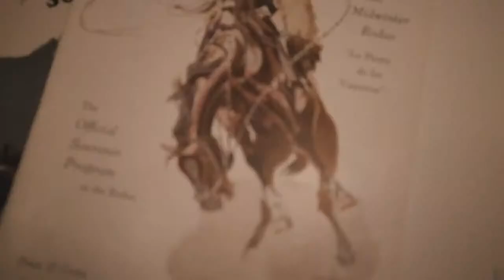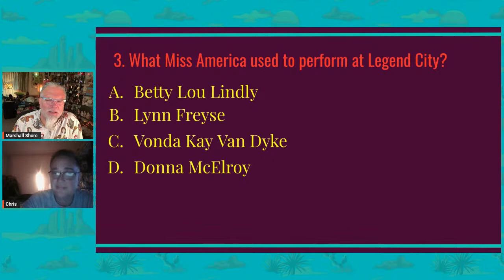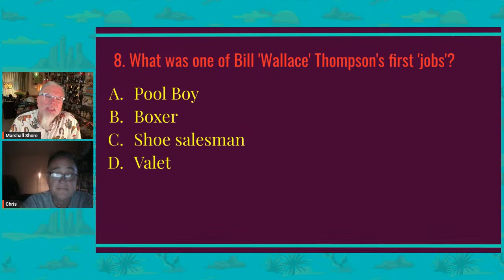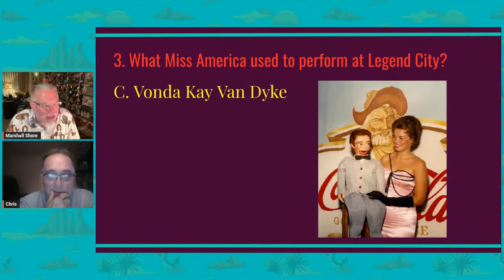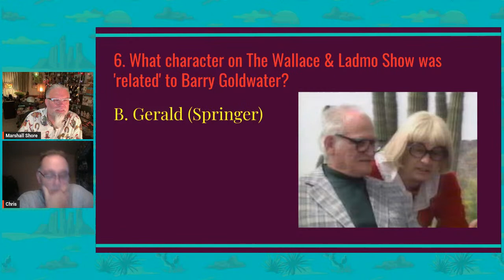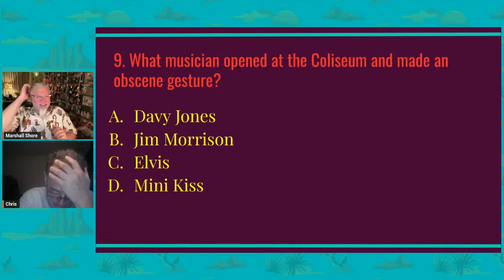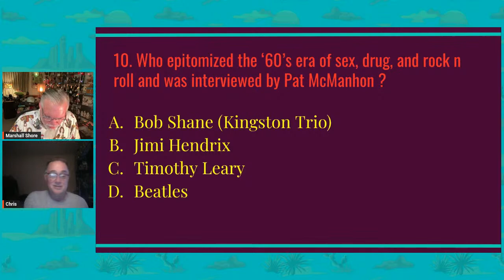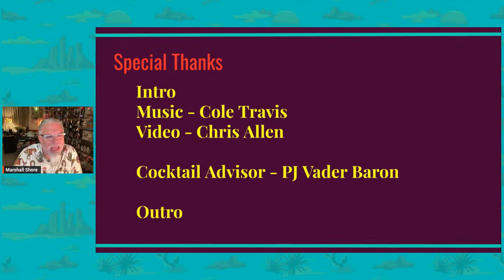Arizona History Happy Hour #23.25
For some cool hist[pry join our guest Chris Williams on 6/22/23 at 7p. Grab a beverage (with host Marshall Shore, Hip Historian,) and tune into this virtual free weekly happy hour. Over 150 episodes accessible on the Hip Historian Youtube channel. Now a podcast on Spotify!